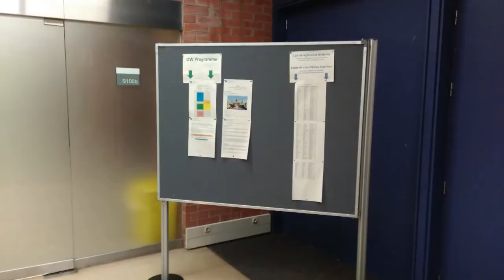International360 - E19 - The experience of studying a master's degree at the UPC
“The experience of studying a master's degree at the UPC” is the nineteenth video of the International360 series, which the UPC International Relations Bureau promotes with the collaboration of professors, researchers, administrative staff and students to explain their experiences and the different projects and actions related to the field of the International Relations.
Premkumara Viswanathan is a former student of the Castelldefels School of Telecommunications and Aerospace Engineering (EETAC), where he pursued his master's degree in Aerospace Science and Technology. In this video he tells us about his experience as a student and the different opportunities he had during that time.

“The experience of studying a master's degree at the UPC” es el decimonoveno video de la serie International360, que el Gabinete de Relaciones Internacionales de la UPC impulsa con la colaboración de profesores, investigadores, personal de administración y servicios y estudiantes para explicar sus experiencias y los diferentes proyectos e iniciativas que se enmarcan en el ámbito de las Relaciones Internacionales de la universidad.
Premkumara Viswanathan es un antiguo estudiante de la Escuela de Ingeniería de Telecomunicación y Aeroespacial de Castelldefels (EETAC), donde obtuvo su máster en Aerospace Science and Technology (MAST). En este video nos cuenta su experiencia como estudiante y las diferentes oportunidades y vivencias que tuvo durante ese tiempo.